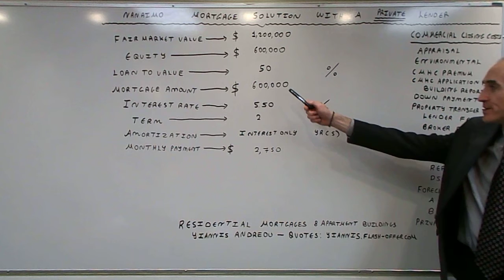Nanaimo Flexible Construction Mortgage Solution with a Private Lender - Rate of 5.50%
The video focuses on terms and benefits available via a Private Lender.  This rate is valid for loans up to 50% Loan to Value.